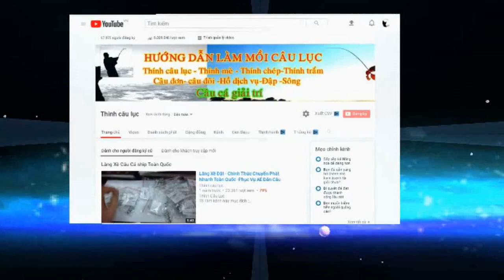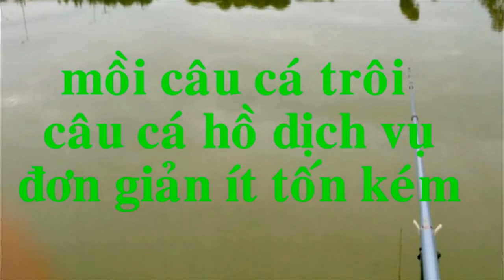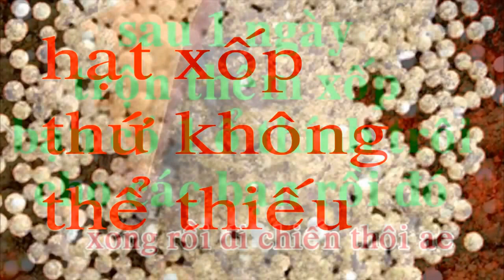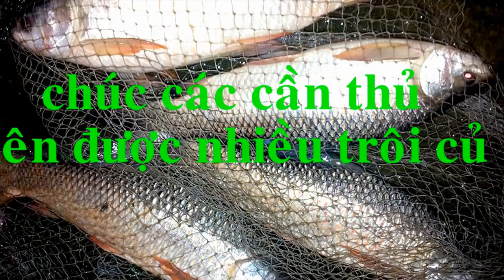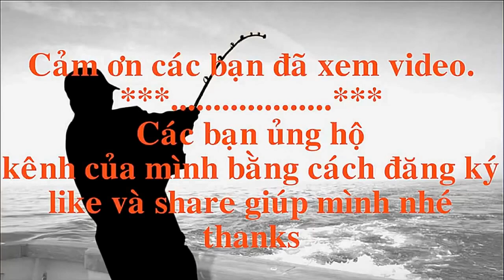Mồi câu trôi hồ dịch vụ đơn giản ít tốn kém